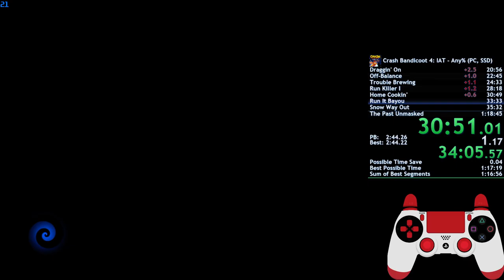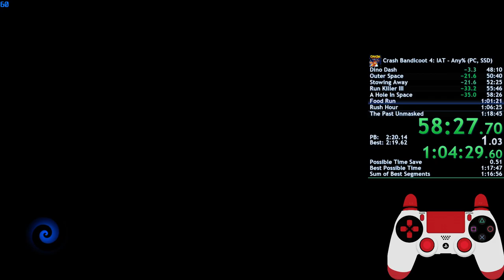Crash Bandicoot 4: It's About Time - Any% Speedrun in 1:17:57 (Retro)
Very good run except for a death in Snow Way Out and some parts I didn't like of my performance here, but final two hubs were magnificient to say the least. I'll improve this one a bit more and then I'll be done with this.

P.S. Video's taking ages to be fully processed. Should be available to see at 1080p60 very soon. :)